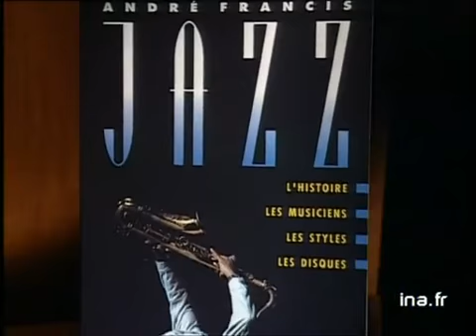André Francis : Jazz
7 janvier 1992
Olivier BARROT présente "Jazz", un ouvrage d'André FRANCIS, célèbre spécialiste et producteur d'émissions de jazz tant à la radio qu'à la télévision ; ce livre parle du Jazz, son histoire, les différents genres, les musiciens, les meilleurs enregistrements... Images d'archive INA